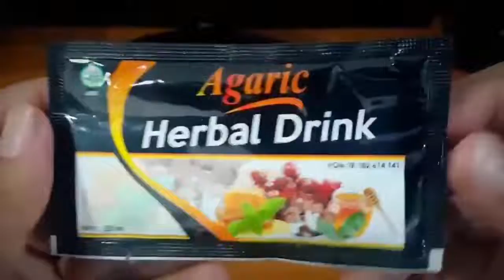TALKSHOW KE 2 MINDSET DAN MENTAL BLOCK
Master Seller Online Dinet Class 3